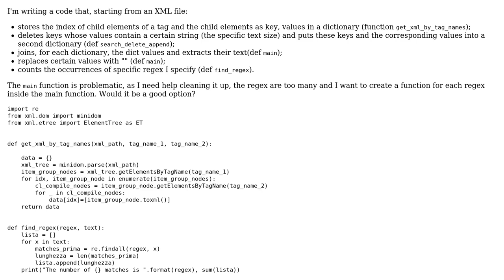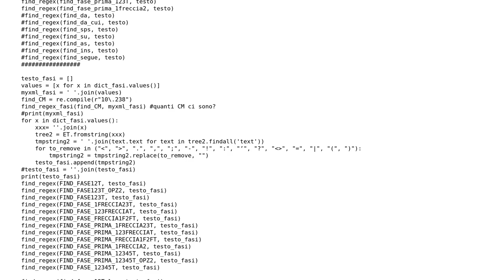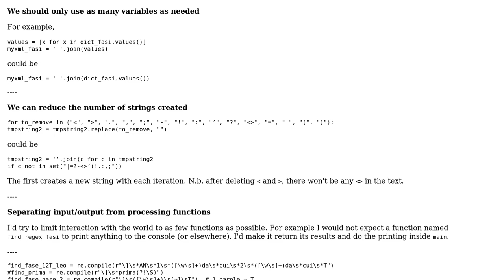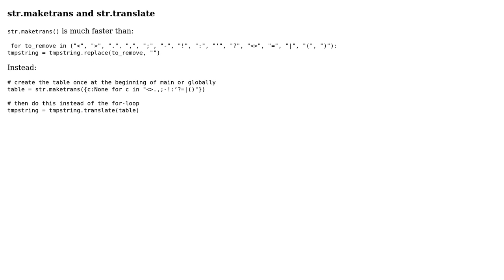Code Review: Python function to find specific regex in the text of an XML document (2 Solutions!!)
Code Review: Python function to find specific regex in the text of an XML document

With thanks & praise to God, and with thanks to the many people who have made this project possible! | Content (except music & images) licensed under CC BY-SA | Music | Images & others | With thanks to user unrelenting nosedive user RootTwo user Jamal user Anna and the Stack Exchange Network Trademarks are property of their respective owners. You are responsible for your own actions.